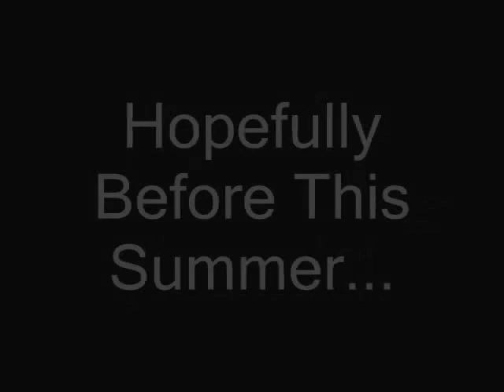John Masters 4 Trailer 2 Funny Videos | Homemade Short Movies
The second, and informative trailer to the next part of the John Masters legendary saga.